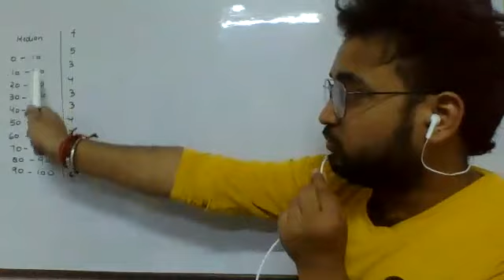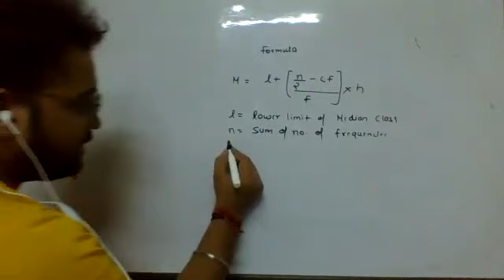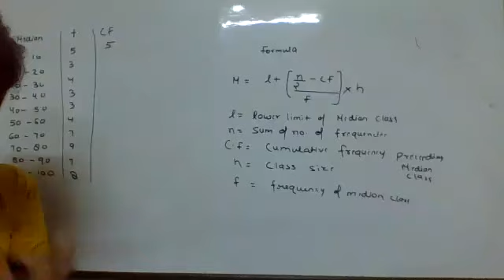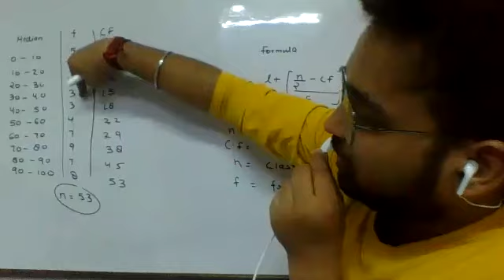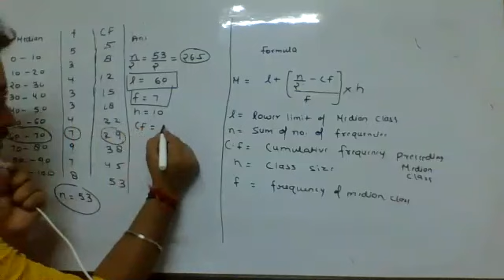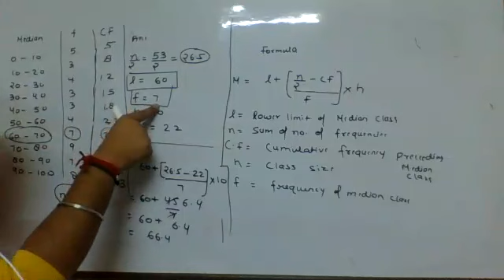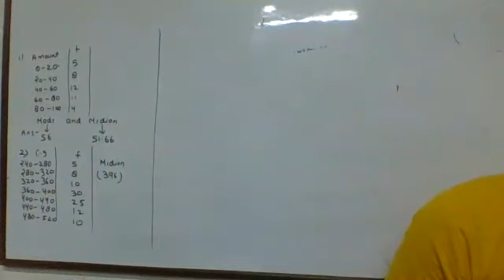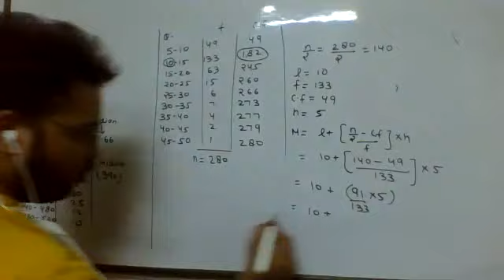Statistics(Median)(Intro)Part 1 class 10 maths lec 7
For any doubt or query
Rishabh  Agarwal
(Agarwal Classes Hapur)